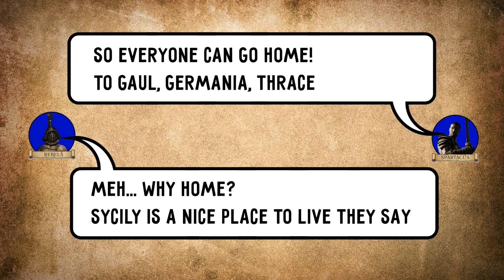Spartacus Revolt n 19 minutes | Ancient Rome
Rome spent the entire second century BC in wars of conquest. The territory of the republic doubled. Under Rome's rule, there were vast lands in Spain, Gaul, the Balkans, Asia Minor, and North Africa. An endless stream of captives poured into Italy.

At the beginning of the first century BC, every third inhabitant of the Roman republic was a slave. Such a massive concentration of enslaved people led to bloody revolts. The largest of these was the slave uprising led by Spartacus.

Leading the army of fugitive slaves, the former gladiator Spartacus kept entire Italy in fear for three years. To cope with the uprising, Rome had to mobilize almost all forces. Despite the defeat, Spartacus remains a symbol of the struggle of the oppressed people for their freedom.

We don't know much about Spartacus's personality. According to the most plausible version, he was one of the chieftains of the Thracian tribe of Maedi. They lived in the Danube steppes and served in the auxiliary troops of Rome. When the Romans began to invade Thrace, Spartacus deserted. He was caught, enslaved, and then sold to a gladiatorial school.

The position of Rome was complicated because its best troops and the most experienced generals were outside of Italy. They were waging wars against supporters of Sertorius in the west and Mithridates in the east. Rome needed a skilled general who could lead the army, restore discipline and defeat Spartacus.

However, nobody was willing to take on such responsibility until finally, the wealthiest man of Rome at that time volunteered for the role: Marcus Licinius Crassus. He had unheard wealth and political influence, but he dreamed of military glory without which, as it seemed to him, he was not respected enough in Rome.

To restore discipline, Crassus had to take unprecedented measures. He subjected his legions to decimation – every tenth legionary was executed. Such measures made Roman soldiers fear their general more than Spartacus, which helped restore discipline.

And then the time came for the final stand. The troops of Spartacus and Crassus met at the Silarius River